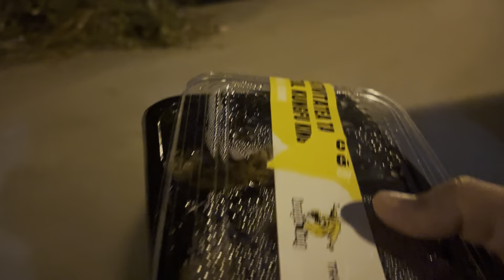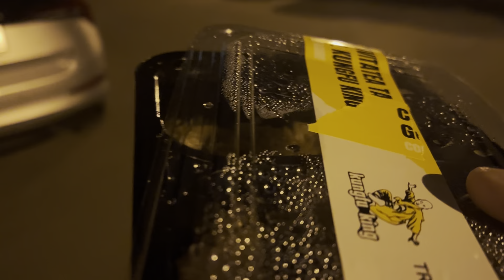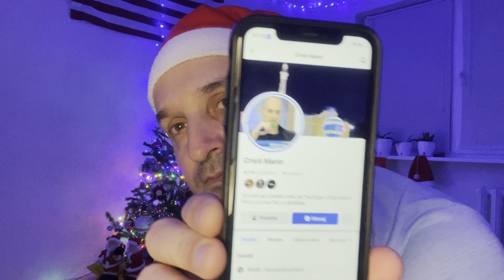Patroana a procedat bine in legătură cu Leo❓Nu are voie prăjeli… 👀La Grătar🎬E bn asa.